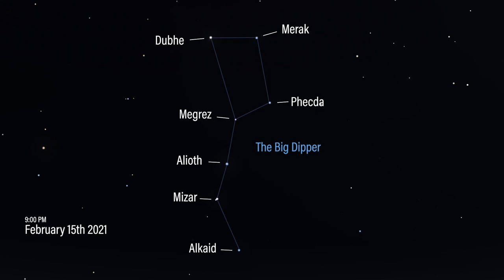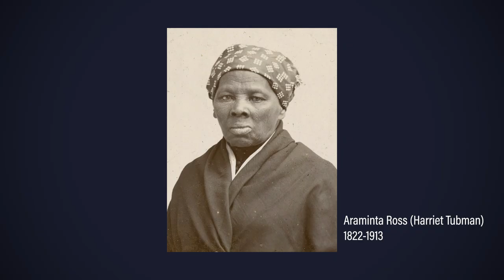TSAU 2021-003 Follow the Drinking Gourd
TSAU 2021-003 "Follow the Drinking Gourd" - Learn about the star pattern that helped hundreds find freedom.

0:00 Start
0:19 Greetings Sky Watchers!
0:37 The Big Dipper
1:34  Big Dipper Aliases
2:23 The Drinking Gourd / Slavery in the USA
2:42 Araminta Ross (Harriet Tubman)
3:03 The Underground Railroad / "Follow the Drinking Gourd"
4:04 Celestial Navigation using the Big Dipper / Circumpolar stars
4:50 Closing "Benediction"
5:19 End Credits

Stellar Supporters:
Bill Dishong
Ray Jordan
Stephanie Dearmont